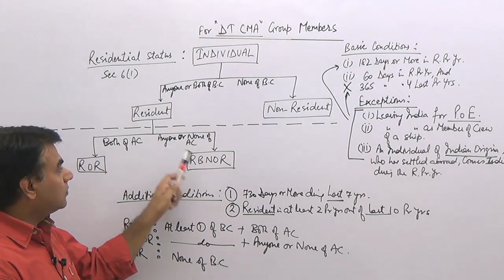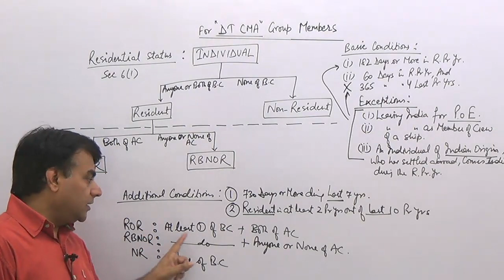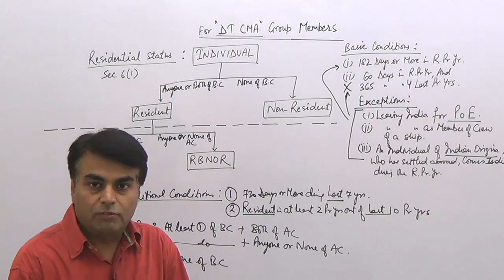Residential Status Individual (English)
Income Tax for CA, CMA, CS : Final and Inter